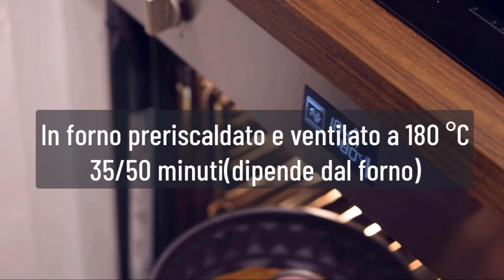3 COLAZIONI MAGICHE allo YOGURT | RICETTE SENZA BILANCIA SENZA GLUTINE SENZA UOVA BURRO e ZUCCHERO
3 COLAZIONI MAGICHE allo YOGURT | RICETTE SENZA BILANCIA SENZA GLUTINE SENZA UOVA BURRO e ZUCCHERO